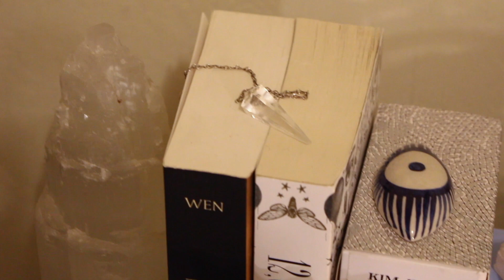SPIRITUAL MAGICAL WITCHY ALTAR TOUR